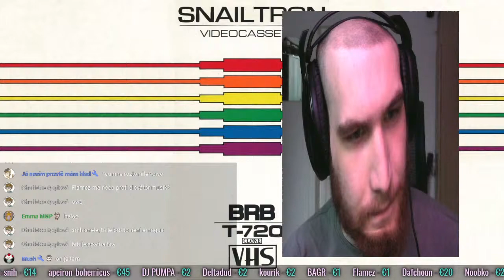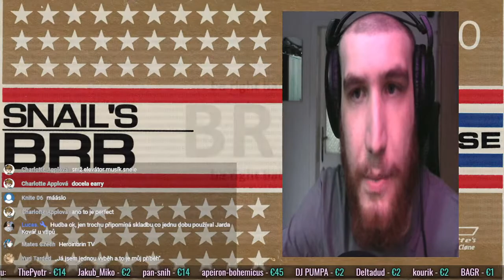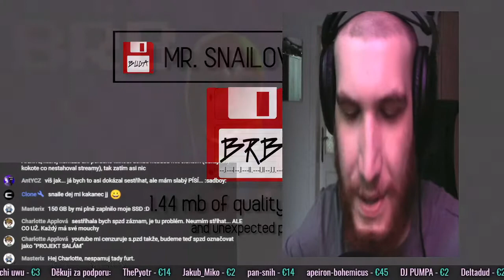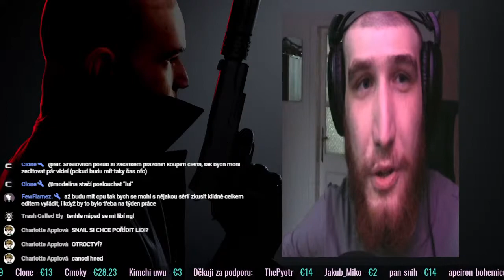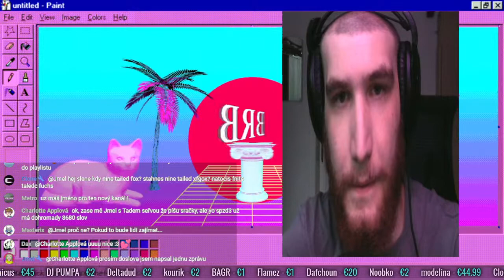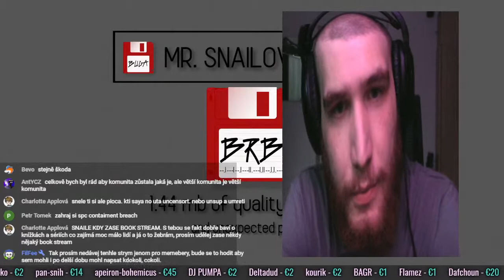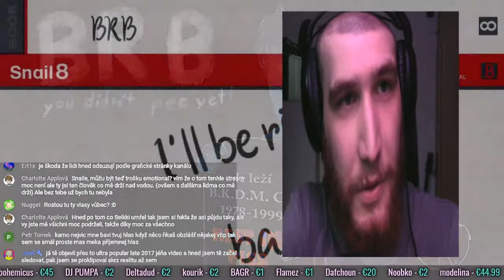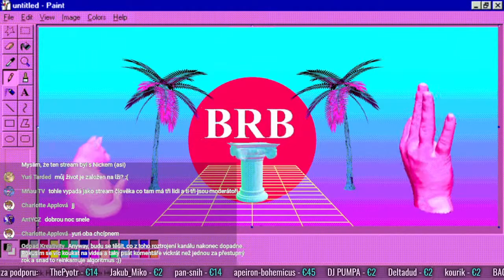Mám pár otázek!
Mám pár nápadů jak pokračovat se svojí tvorbou. Je čas na změnu?
Budu moc rád, když moji tvorbu podpoříte!
Děkuji za sledování videa a za vaši podporu! :)
Váš Snail!